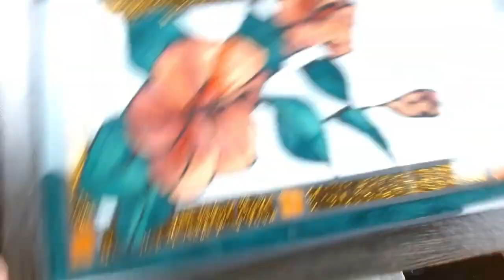Faux Stained Glass Hobby Lobby Jewelry Box | Full Video | Functional Art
You can find this box and many others at Hobby Lobby!
Pigments are from fluid-art.co